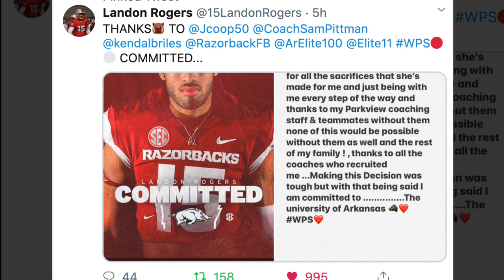Introducing Landon Rogers, Newest Razorbacks Quarterback Commit